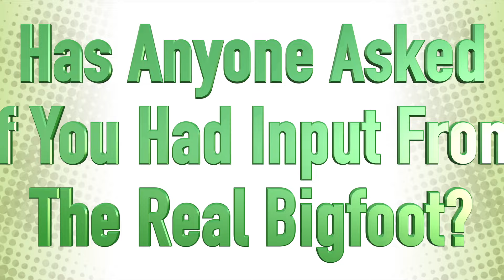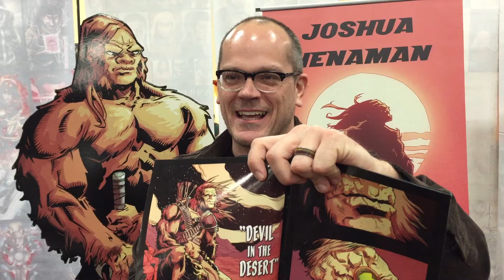Creator's Corner - Joshua Henaman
"The dying planet needed a hero... what they got was a Sasquatch."

Written by Josh S. Henaman with art by Andy Taylor, colors by Thomas Bonvillain and logo design by Tim Daniel, the comic book, Bigfoot - Sword of the Earthman, is the story of one of Earth's greatest mysteries... and how he became a legend of the stars.

Find out more about Joshua Henaman and Bigfoot: Sword of the Earthman